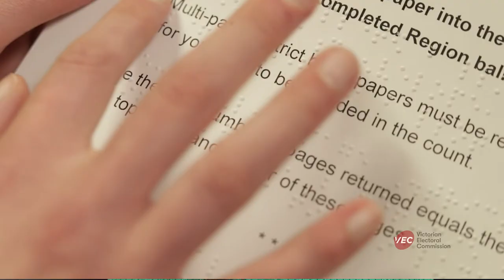Voting with a disability at the 2022 State election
The 2022 Victorian State election is occurring on Saturday 26 November.

Find out more about voting with a disability and your other voting options at vec.vic.gov.au